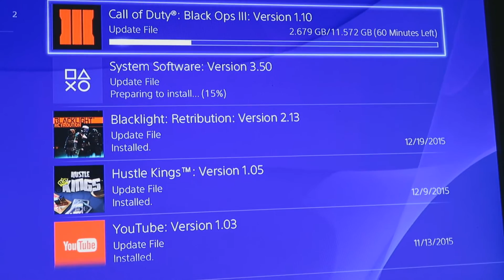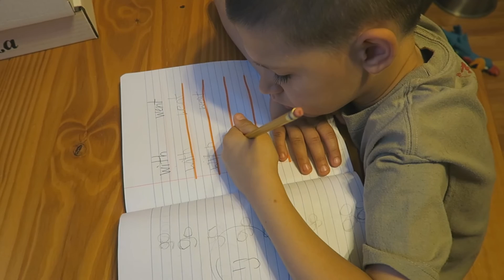Well That's Not Good - Weekend Vlog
All MUSIC FOR MY CHANNEL